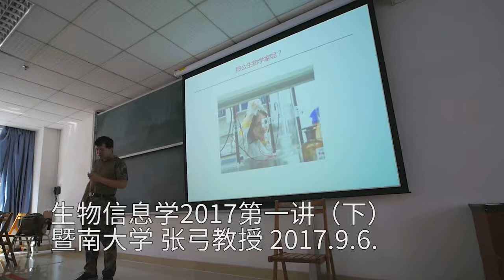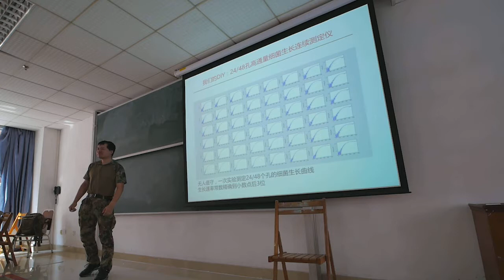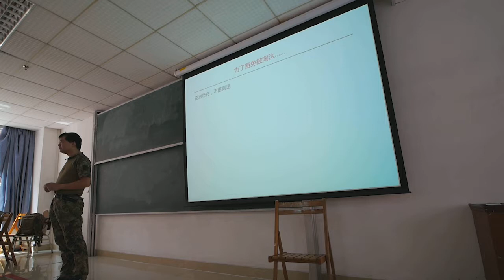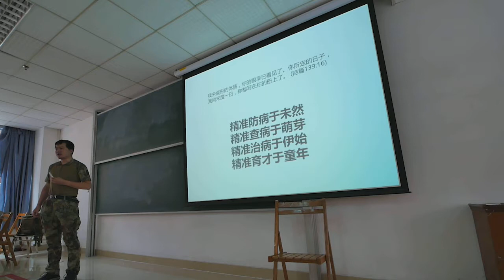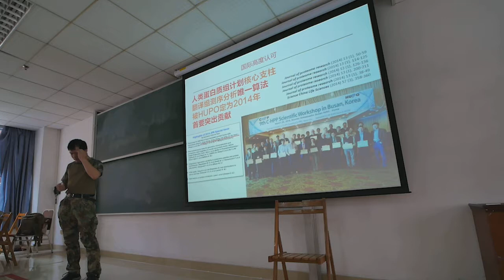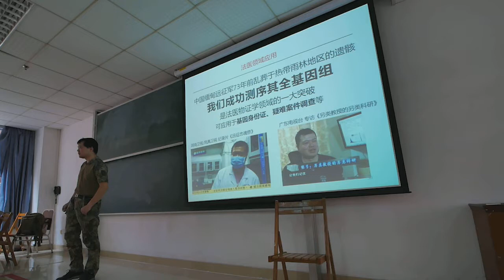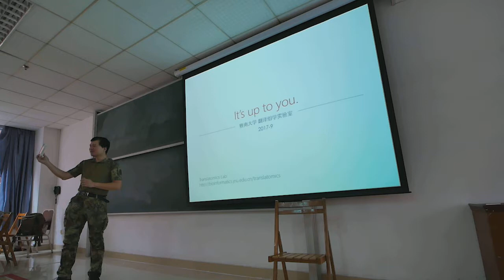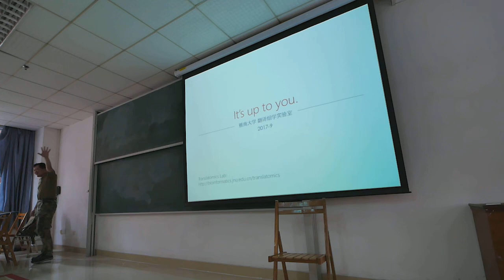Bioinformatics 2017 1b